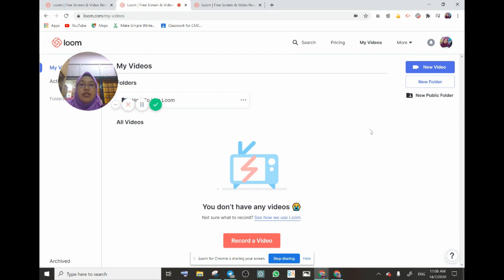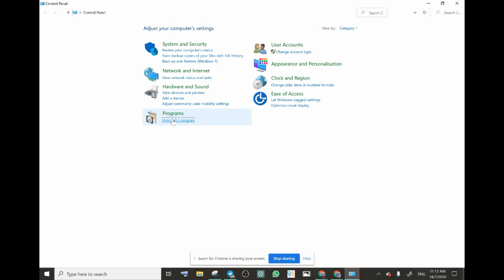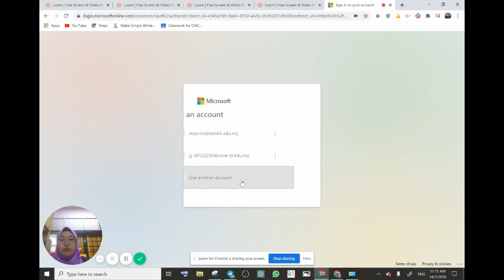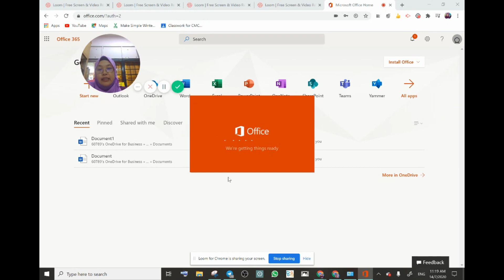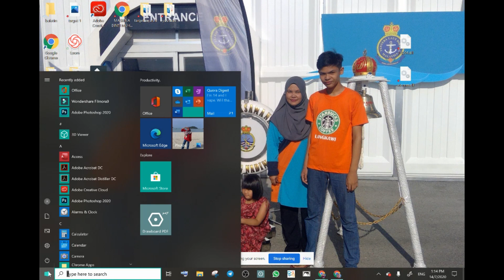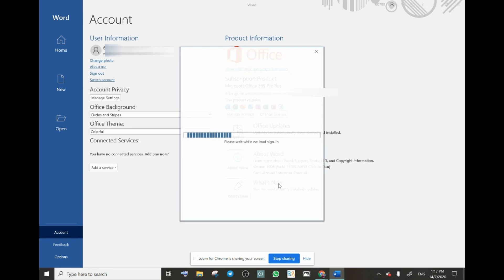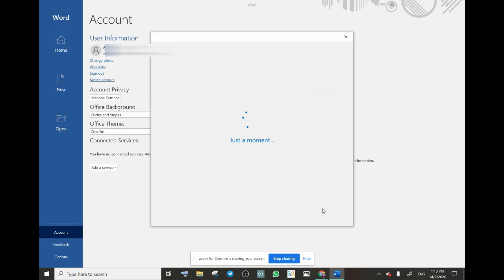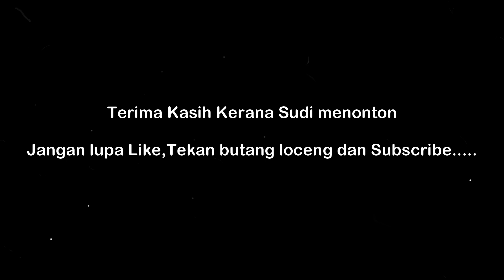Install Microsoft Office 365 Offline (Laptop /Desktop)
(My First Time Experience Using Filmora)

Sukar untuk install walaupun dah ada lesen..?

Rujuk video mudah ini.
Created with Wondershare Filmora (My First Time Experience Using Filmora).
Sila share, like, tekan butang loceng...dan tekan butang merah...S..yer